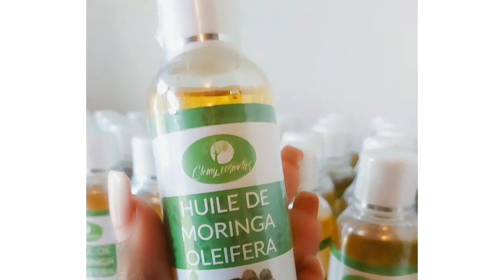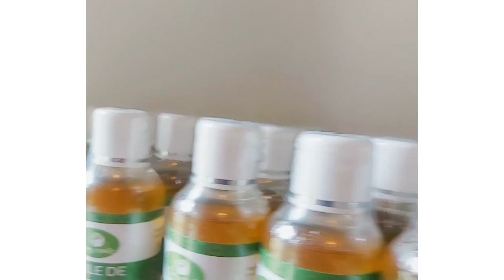Mon seul incroyable secret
N'hésitez pas à me rejoindre sur mon Instagram en cas de questions sur ta routine capillaire ,surtout pour ne rien rater de Mes astuces.